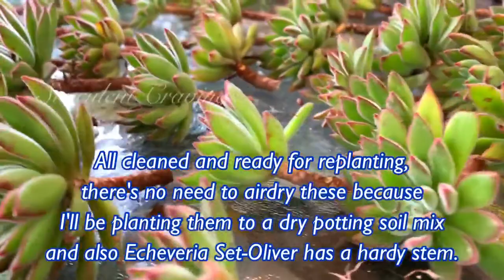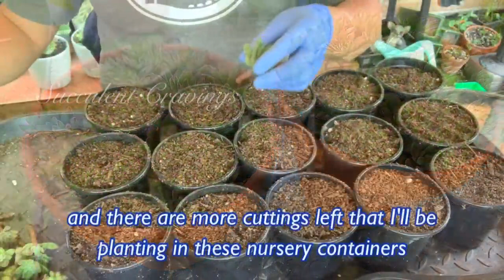Echeveria Set Oliver Cleaning and Replanting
here's what I do when my succulent plant becomes wild or have grown so much.